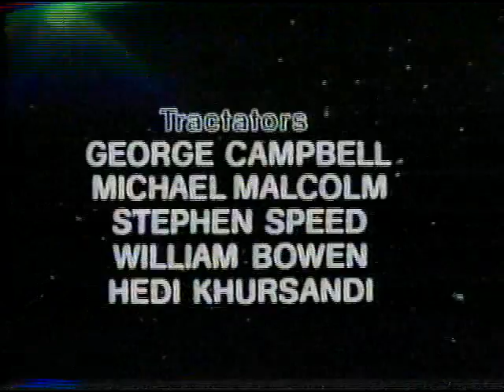WTTW PBS 1980s 5th Doctor Who bumpers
Dr. Who PBS bumpers for 4th doctor.